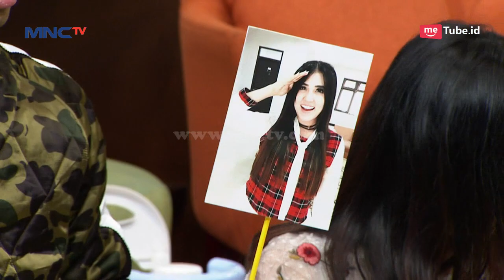Wihh Pas Aa Rafathar Datang, Semua Langsung Rame Deh - Rumah Mama Amy (13/12)